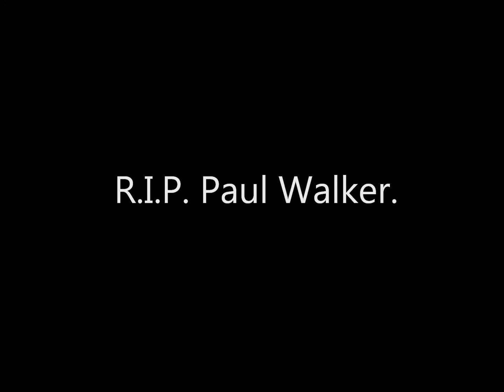Sigla Fast and The Furious 6 - We Own It (Wiz Khalifa)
Sigla Fast and The Furious 6 - Wiz Khalifa - We Own It.